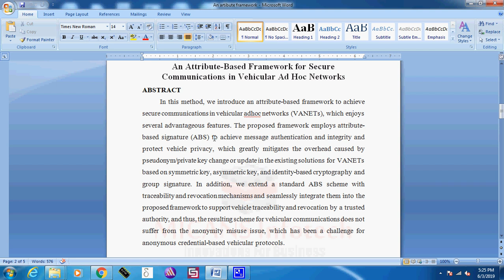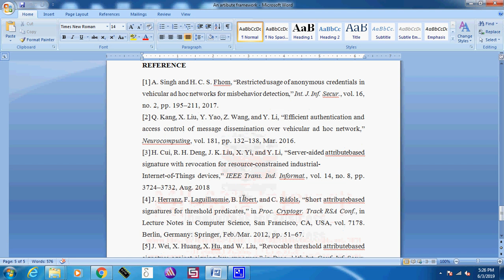An artibute-based framework for secure communications in vehicular - IEEE PROJECTS 2019-20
A traffic prediction enabled double rewarded value iteration network for route planning- IEEE PROJECTS 2019-20